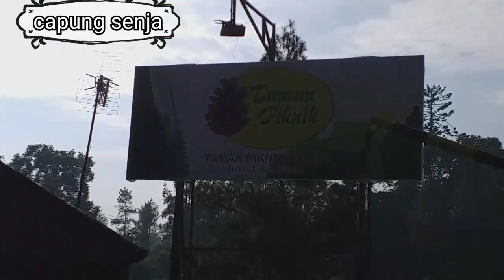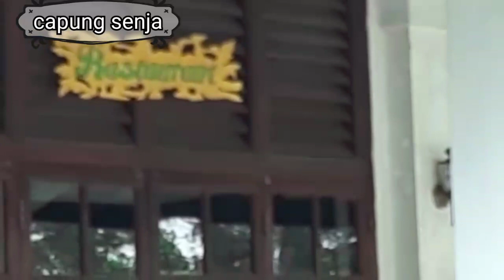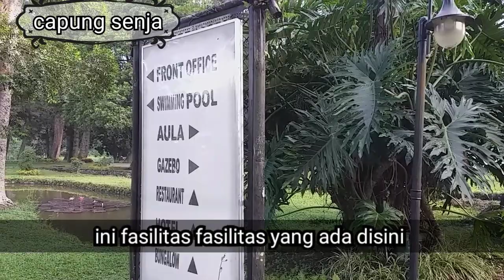Penginapan murah meriah di ciloto puncak, intip yuuk!!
Semoga menambah referensi untuk berlibur ya sobat...😊💖